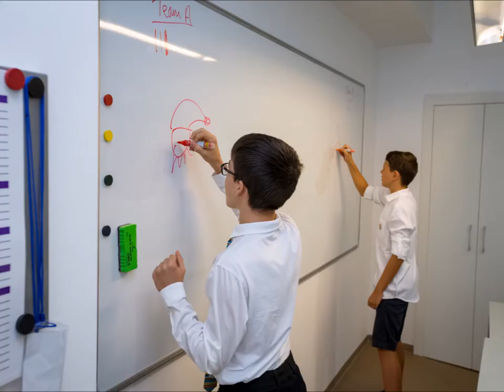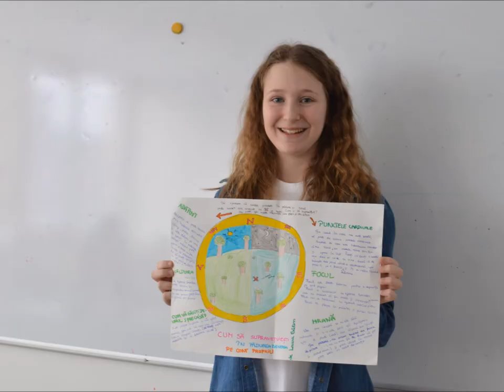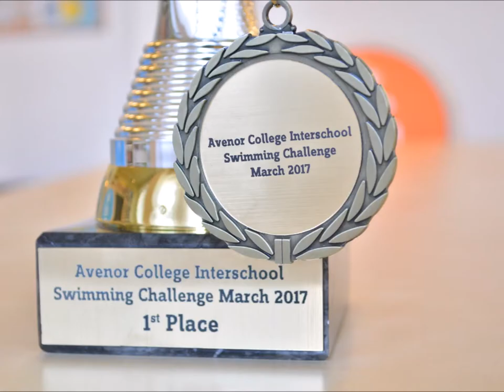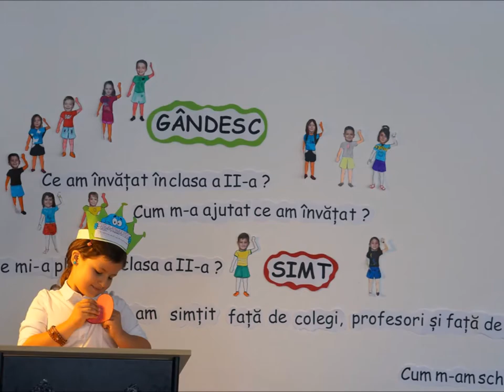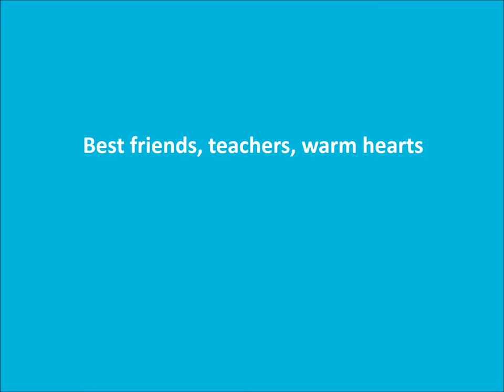The Story of the School Year 2016-2017